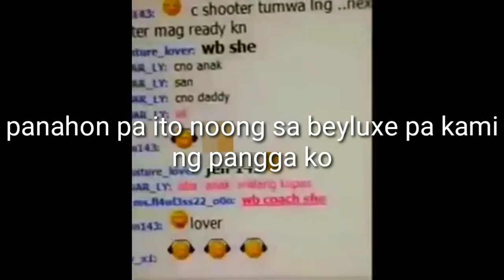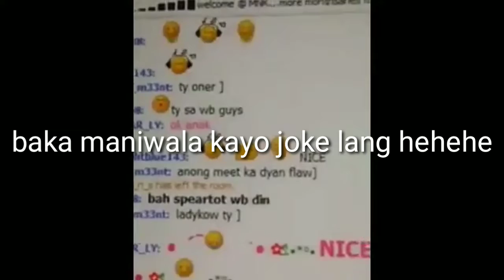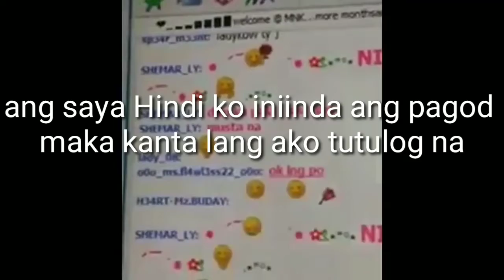Maybe This Time (cover by) Cedric V Deypalubos